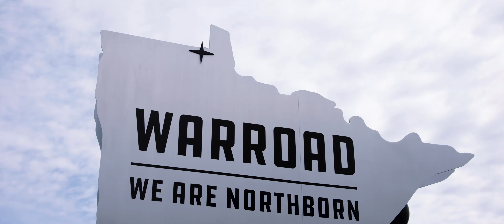Warroad Thrives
Warroad is a special place and we are so proud that it's to home to Marvin headquarters.

Marvin is a fourth-generation, family-owned and -operated business, headquartered in Warroad, Minnesota, with more than 7,000 employees throughout North America.